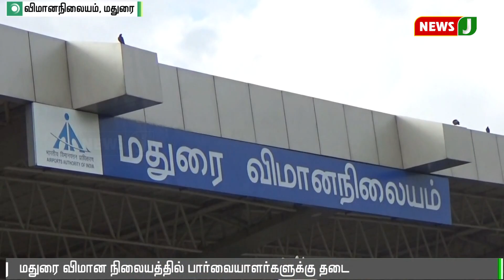விமானநிலையத்தில் பார்வையாளர்களுக்கு தடை || Chennai Airport